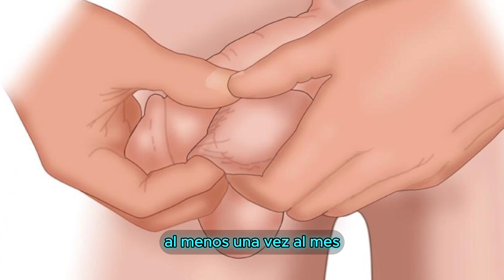CÁNCER TESTICULAR 🚨: Todo lo que Necesitas Saber sobre su Diagnóstico🧑🏻‍⚕️| AUTOEXAMEN y ECOGRAFÍA 🌟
Descubre todo sobre el diagnóstico del cáncer testicular en este video completo y esencial.

El cáncer testicular, una condición que afecta principalmente a hombres jóvenes y de mediana edad, requiere atención inmediata y precisa para garantizar el mejor pronóstico posible. 🩺👨‍⚕️

En este video, exploraremos las técnicas y procedimientos clave para la detección del cáncer testicular, incluyendo el autoexamen testicular y la ecografía, dos métodos cruciales para identificar esta enfermedad en sus etapas iniciales. Aprenderás cómo realizar un autoexamen adecuado, qué buscar y cómo interpretar los resultados. Además, detallaremos cómo la ecografía testicular se convierte en una herramienta invaluable en el diagnóstico y seguimiento del cáncer testicular. 📚🔬

No solo te proporcionaremos información vital sobre estos métodos de diagnóstico, sino que también discutiremos los síntomas asociados al cáncer testicular, tales como bultos o hinchazón en el área testicular, cambios en la textura o sensibilidad, y la importancia de consultar a un especialista ante cualquier anomalía. 🚑💡

Este video es una guía completa que busca educar y empoderar a los hombres para que tomen un papel activo en su salud testicular. Además, hablaremos sobre las opciones de tratamiento disponibles, enfatizando la importancia de la detección temprana y el tratamiento oportuno para mejorar los resultados a largo plazo. 💊🎗️

¡Tu salud es lo primero! Juntos podemos hacer la diferencia. 🙌👫

🔎 En este video encontrarás:
00:00 Introducción 🧑🏻‍⚕️
00:07 El autoexámen testicular: cómo y cuándo realizarlo 🥚
01:25 Ecografía testicular: diagnóstico ecográfico del cáncer testicular 🏥
05:27 Marcadores tumorales: antígeno carcinoembrionario, alfa fetoproteína y lactato dehidrogenasa 🧬
06:21 Tratamiento del cáncer testicular (cáncer de testículo): oriquidectomía, quimioterapia, radioterapia, preservación de espermatogonios, remplazo hormonal con testosterona.

🧑🏻‍⚕️ Si te gustó el video te invito a 🔥SUSCRIBIRTE a este canal,  a darnos un like 👍🏻 y a activar la campana de notificaciones 🔔 para que estés enterado de nuestras más recientes publicaciones.

🧑🏻‍⚕️Te invito a que me dejes tus comentarios, dudas, ideas o sugerencias 👍🏻.